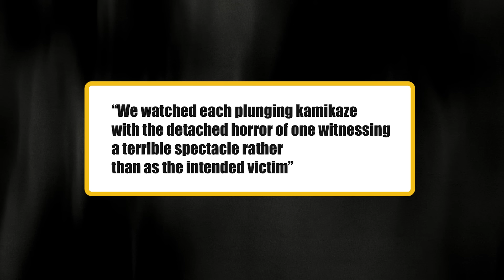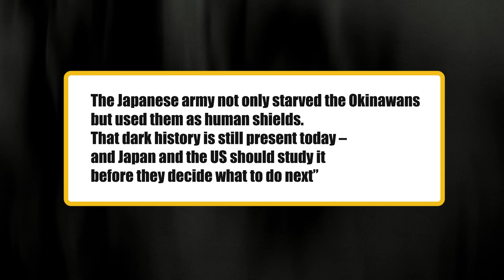The Battle of Okinawa: The Pacific's Bloodiest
Uncover the untold story of the Battle of Okinawa in 1945 - the Pacific's climactic showdown. Learn how this pivotal conflict shaped WWII's conclusion, altering history forever.